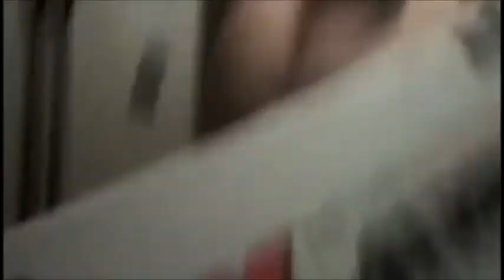X-Series 2 4G 6 Axis Headless Mode 3D Roll One Key Return Review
After unboxing of our first Drone the X-Series 2.4G 6-Axis Headless Mode 3D Roll One Key Return, we give a review of it.